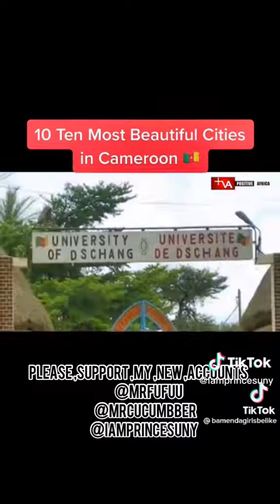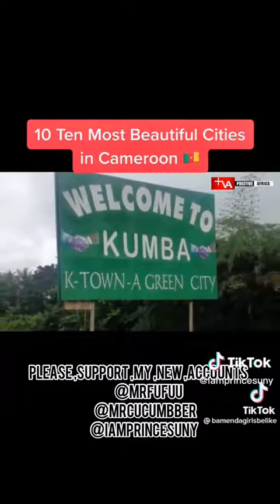Uncovering the Wonders of Africa - You Won't Believe What You See!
Video from Chantal